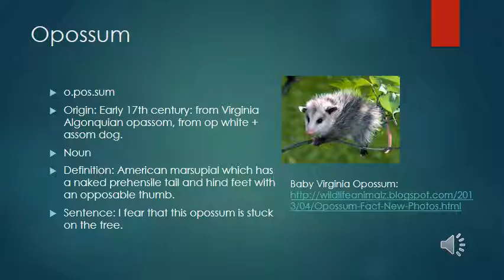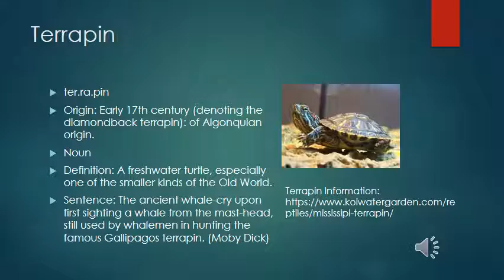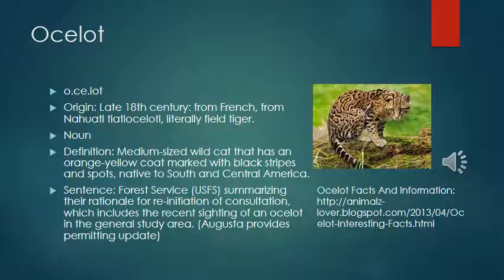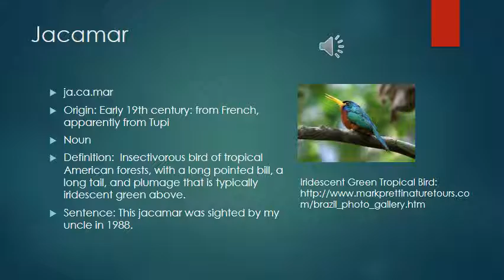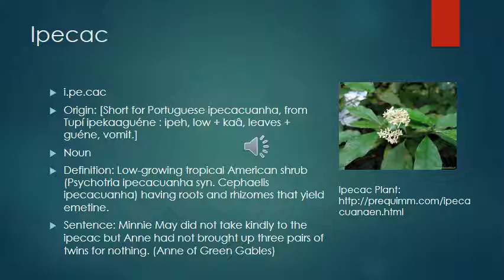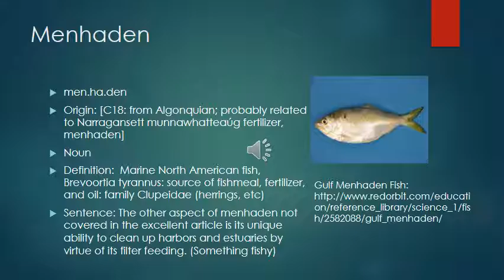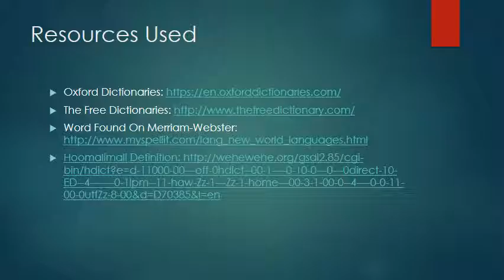Scripps Spelling Bee Challenge Words: New World Languages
Words from the New World when it is first discovered by the Europeans, absorbed to the English dictionaries.